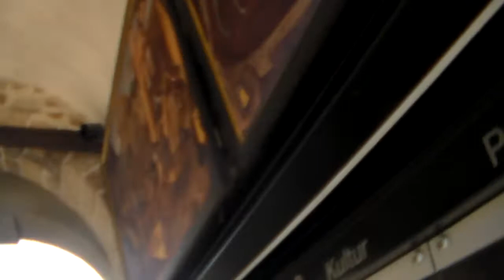Берн. В демократических странах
Плейлист 1) , 2) Берн. Швейцария. ОПРАВДАННЫЙ беспредел стран "демократии". Только в Швейцарии можно противостоять беспредельной тирании "демократических" стран? СТАТУС "БЕЖЕНЦЕВ" гарантируется всем жителям лишь "тоталитарных" государств, неугодных США. За малейшее правонарушение правоохранительных органов по отношению к провокаторам - в европейских СМИ подаётся: как политические преследования.